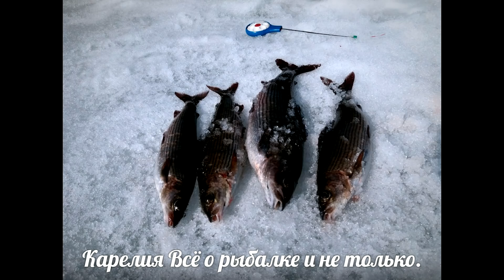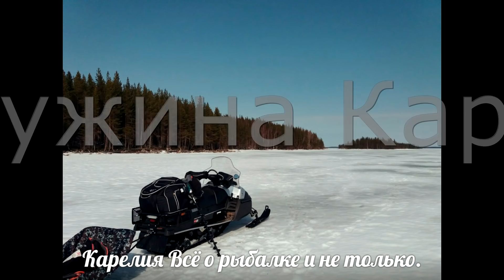Поиск и лов озёрного хариуса в апреле на Сегозере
Есть варианты отдыха вы можете выбрать приемлемый для вас, так же услуг. Проживание в доме в посёлке 500м.река ,800м.озеро. Проживание в лесных домиках на берегу озера с заброской по воде на лодке (зимой снегоходе). Проживание со своим снаряжением (палатки и т.д.) так же с заброской по воде (озеро,река) в красивые места с достойной рыбалкой.  Страница в контакте
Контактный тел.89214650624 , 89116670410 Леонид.